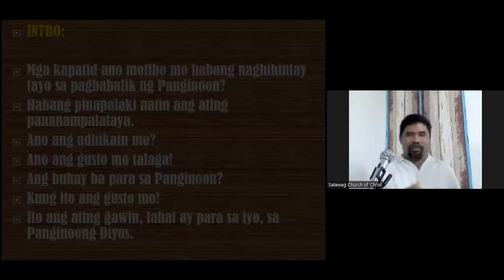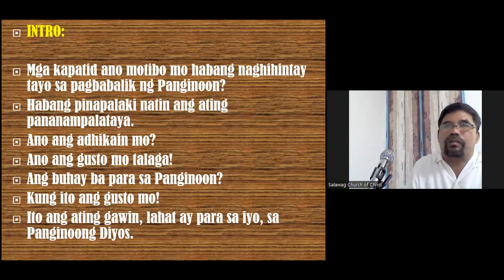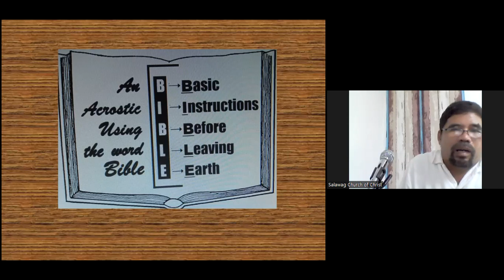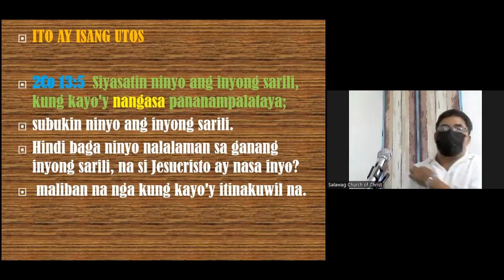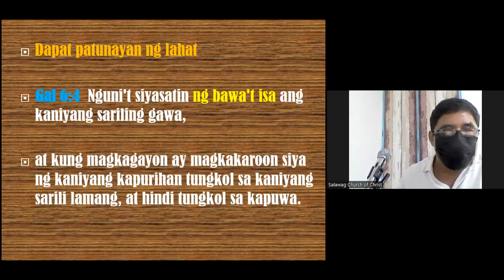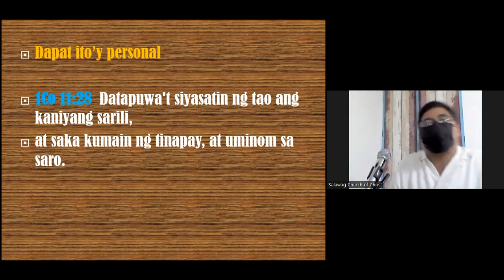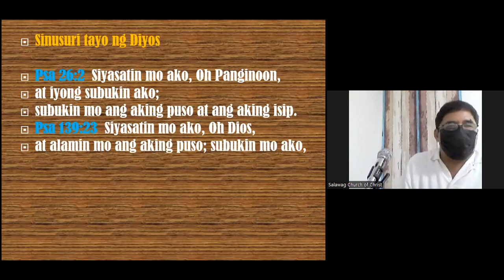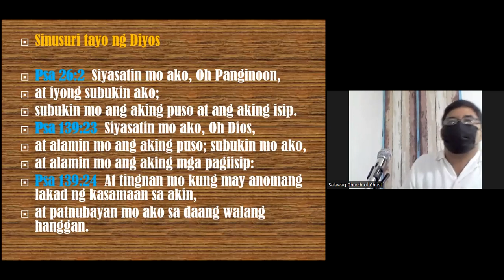ORAS NG PAGSUSURI. Bro.Jun Escarez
SALAWAG COC MID-WEEK SERVICE